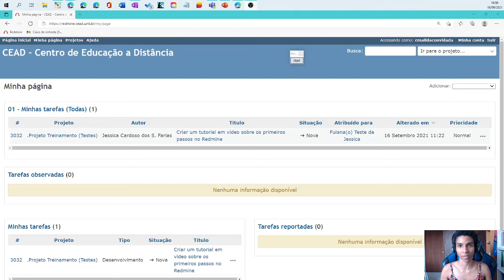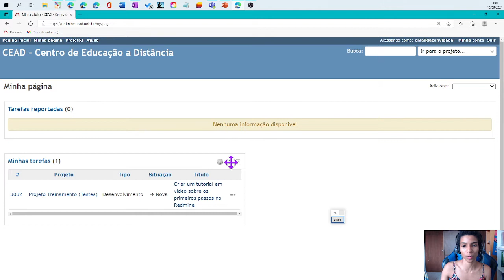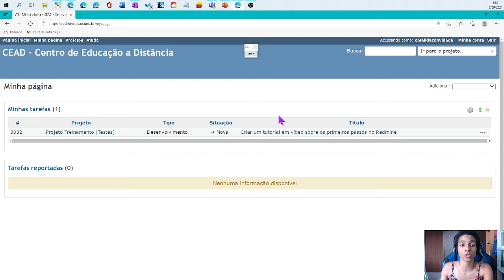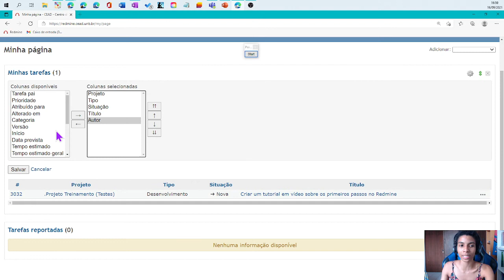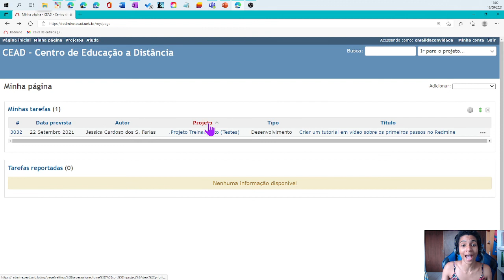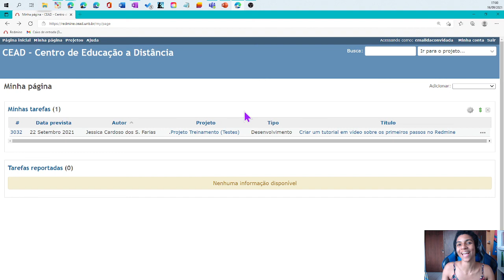Redmine - Minha página ou Página Pessoal (2021)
O Redmine é um software livre de gestão de projetos utilizado pelas coordenações do CEAD. Para treinamento dos colaboradores, contamos com uma série de vídeos que podem ser assistidos na playlist "Redmine - Orientações para uso"

Neste vídeo conheça as possibilidades de personalização da sua página pessoal com a inclusão de diferentes caixas de tarefas e outros módulos como documentos, calendário, notícias, entre outros.